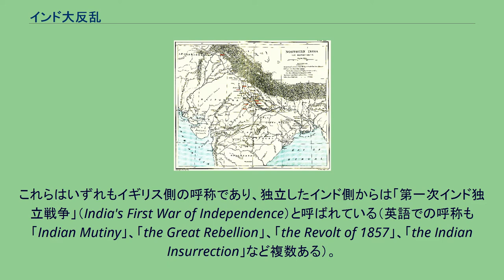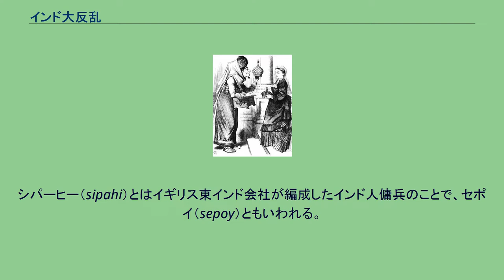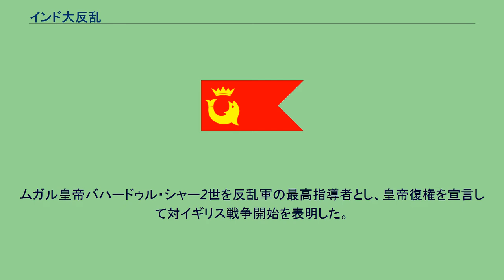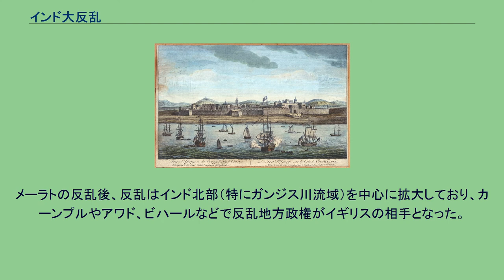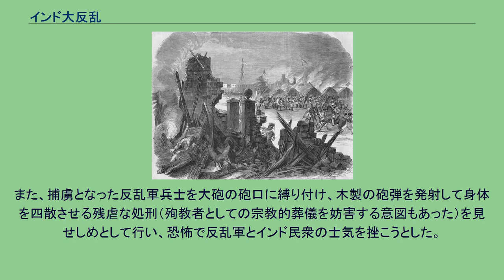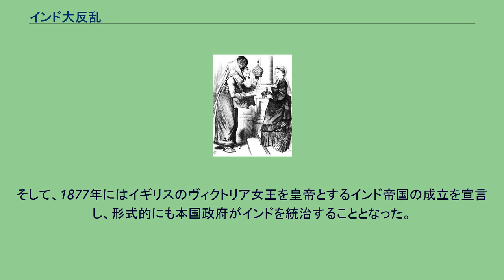インド大反乱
インド大反乱（インドだいはんらん、Indian Rebellion）は、1857年から1858年の間にインドで起きたイギリスの植民地支配に対する民族的抵抗運動、反乱のことである。
かつては「シパーヒーの乱」、「セポイの反乱」、「セポイの乱」と呼ばれたが、反乱参加者の出身・身分が多岐にわたり、インド社会全体に広がっていた事から、最近では「インド大反乱」と呼ばれる様になっている。
これらはいずれもイギリス側の呼称であり、独立したインド側からは「第一次インド独立戦争」（India's First War of Independence）と呼ばれている（英語での呼称も「Indian Mutiny」、「the Great Rebellion」、「the Revolt of 1857」、「the Indian Insurrection」など複数ある）。
マドラスのセント・ジョージ要塞 イギリスは、1623年のアンボイナ事件以降インドネシアを断念し、インドへの進出を開始した。
イギリス東インド会社はカルカッタ、ボンベイ、マドラスを拠点に本格的にインドの植民地化をすすめ、ムガル帝国を形骸化させていった。
このときイギリスは、インドを本国で製品を生産するための原料供給地並びに、自国の綿製品を売り込む市場と位置づけたため、インドの資源はイギリスに吸い取られ、産業革命を成功させた大量の良質な綿製品がインドに流入したため、極端なインフレ状態になり国内は混乱し土着の綿工業は急激に衰退した。
この過程で権力や財産を失ったかつての支配階層から、木綿工業の衰退による失業者まで、階層を問わず、また市民・農民の区別なく多くのインド人がイギリスへの反感を持つに至り、反乱への参加者の増加につながった。
インドは多民族が居住しているためもともと国内に多くの不和があり、ムガル帝国の衰退によってマラーター同盟をはじめとする国内勢力が半ば独立していた状態であったため、これまで組織だったイギリスへの反抗は起きて来なかった。
そのため、この大反乱はインドで初めての民族的反乱とされている。
大反乱発生の背景には、いくつかの点が指摘されている。
イギリス東インド会社がザミーンダーリー制やライーヤトワーリー制など近代的土地所有制度を導入したことによる、農村の変容と従来の地主層の没落。
インドの物価騰貴にもかかわらず、シパーヒーの給料が据え置かれたことや昇進の遅さ等によって、シパーヒーの不満が蓄積していた。
また、シパーヒー側が宗教上の理由から海外出征を拒否するケースが続出し、シパーヒー側とイギリス東インド会社側の対立が生じていた。
インド総督・ダルフージーの失権の原理（養子を認めない原則）による藩王国の強引な併合。
彼が総督であった期間はサーターラー藩王国、ナーグプル藩王国、ジャーンシー藩王国といった数多くの藩王国が併合された。
また、旧マラーター王国の宰相バージー・ラーオ2世の養子ナーナー・サーヒブもこの原理に基づき、父が受給していた年金の相続を拒否された。
北インド最大の藩王国・アワド藩王国の内政紊乱を理由とした取りつぶし（1856年）。
ベンガル管区においてアワド出身のシパーヒーは3分の1を占めていたため、併合はこの地の出身者であるシパーヒー達多数の反感を買った。
また、この藩王国に仕えていた貴族、役人、軍人といった人々は失業し、彼らを相手にしていた商人・手工業者も生活の術を失った。
さらにアワドの直轄化によって地主（タールクダール）らは土地を没収され、その数は21,000人に及んだ。
などである。
メーラトでセポイの反乱（ロンドン・ニュース、1857年） この大反乱は、1857年5月10日にインド北部の都市メーラトでシパーヒーが蜂起したことに始まる。
シパーヒー（sipahi）とはイギリス東インド会社が編成したインド人傭兵のことで、セポイ（sepoy）ともいわれる。
この傭兵団は上層カーストに位置するヒンドゥー教徒と上流階級のムスリム（イスラーム教徒）で構成されていた。
彼らが反乱を起こした直接的な原因は、イギリス本国で新たに採用されたライフル銃（それまでの滑腔銃と異なり正確な命中精度と強力な威力を持つ）であるエンフィールド銃の薬包（先込め銃に装填する一発分の火薬と弾丸をセットで紙包みに包んだもの）に、ヒンドゥー教徒が神聖視する牛の脂とムス...